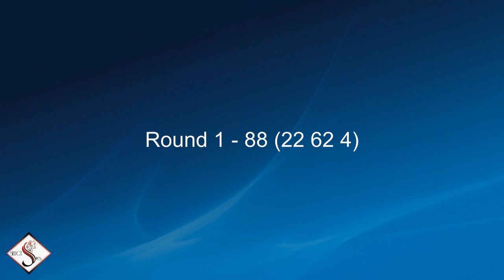2018 Warwick Gold Cup - Guns N Roses & Codie Law - 3 Rd compilation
2018 Warwick Gold Cup - Guns N Roses & Codie Law - 3 Rd compilation